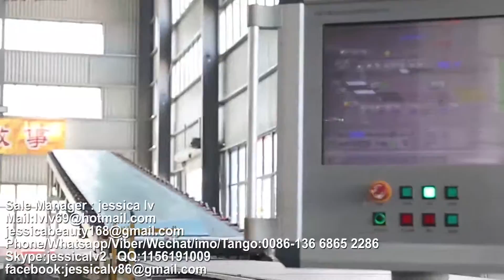paper faced gypsum board making machine,gypsum board Production Line